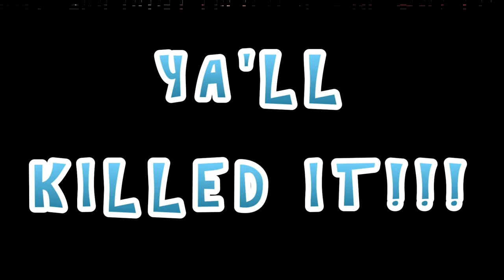35-MINUTE CORE WORKOUT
This is a SASSY Abs & Core workout you can do right inside your home! All you need is:
1) Dumbbells/Water Bottle
2) Mats for Stretching
3) Dance Moves

Let's tighten that core in a FUN and SASSY way, shall we?!

CASHTAG: $TeamSassyFitness

CHECK MY WEBSITES!